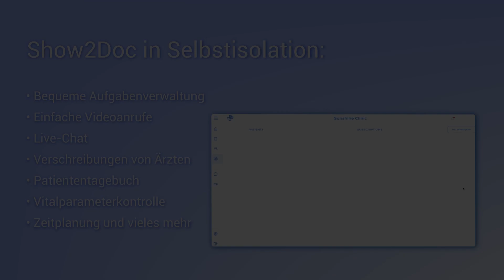Show2Doc — ein präzises Instrument zur Online-Behandlung (DE)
💙 Show2Doc ist eine weltweite Plattform für die Kommunikation zwischen Ärzten und Patienten, die der besseren überwachung dient.

👉 Das ist Paul, er liebt es, wenn alles miteinander verbunden ist. Show2Doc unterstützt seine Behandlung und verbindet ihn mit seinem Arzt, um Veränderungen seines Gesundheitszustands frühzeitig zu erkennen. Zum Beispiel können sein Blutdruckmessgerät, sein Pulsoximeter und andere Geräte sofort Daten an Show2Doc senden - entweder manuell oder automatisch. Paul liebt es auch, wenn man ihn daran erinnert seine Medikamente einzunehmen. Pauls Arzt überwacht seine Gesundheit online und fühlt täglich das Patiententagebuch aus. Während der Pandemie kann Show2Doc die Anzahl schwerer Fälle und Krankenhausaufnahmen erheblich reduzieren.

👉 Und das ist Steven. Er ist in Selbstisolation. Stevens Arzt überwacht jeden Tag seine Gesundheitszustandsänderungen und kann COVID-Symptome rechtzeitig erkennen.

Show2Doc:
- in Selbstisolation
- Bequeme Aufgabenverwaltung
- Einfache Videoanrufe
- Live-Chat
- Verschreibungen von Ärzten
- Patiententagebuch
- Vitalparameterkontrolle
- Zeitplanung und vieles mehr.

👉 Das sind Ana und Peter, sie erwarten ihr erstes Kind. Um unnötige Klinikbesuche zu vermeiden, verwenden sie Show2Doc. Mit Show2Doc überwacht der Arzt die Vitalfunktionen von Anna und er ist immer da, wenn sie Fragen haben. Dank Show2Doc sind sie viel weniger besorgt..
Stimmt es, Leute?

- Es ist ein schneller Chat für sofortiges Feedback verfügbar.
- Regelmäßige Kontrolle der Verschreibung.
- Benutzerfreundliche intuitive Benutzeroberfläche.
- Videoanrufe in Notfällen - alle Vitalfunktionen und -symptome wurden bereits vom Patienten angegeben.
- Wir bewahren Ihre Zeit, Ihr Geld und Ihr Leben.

👉 Das ist Alex. Er glaubt, dass er Grippe oder vielleicht COVID hat.
Er hat sich sofort mit seinem Hausarzt in Verbindung gesetzt, und nach einigen Tests und einem Videoanruf hat sich rausgestellt, dass er einfach gegen seine neuen Katze allergisch ist. Ja, das kann er auch.

Show2Doc.net. Partner für Pflege.